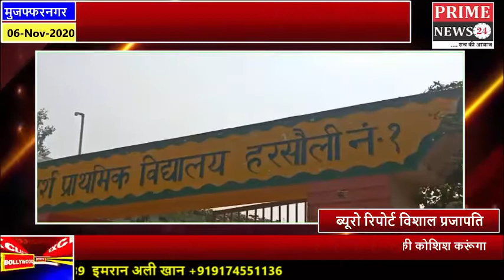संजीव बालियान पहुंचे हरसौली म्रतक फौजी इमरान के परिवार के बीच सवेदना प्रकट करने